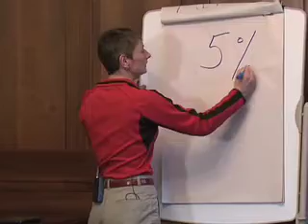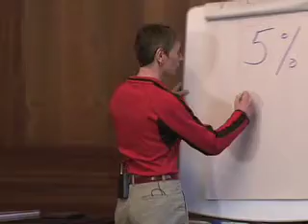Water & Your Health: Why proper hydration is vital to health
Being properly hydrated is crucial for physical and mental health. In this video, Medical Exercise Specialist Astrid Whiting explains how a person's state of hydration impacts health and cognitive functioning.